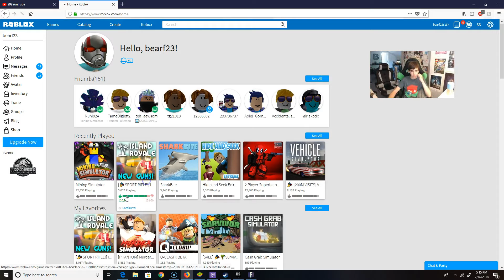THIS IS WHY I DONT PLAY FORTNITE